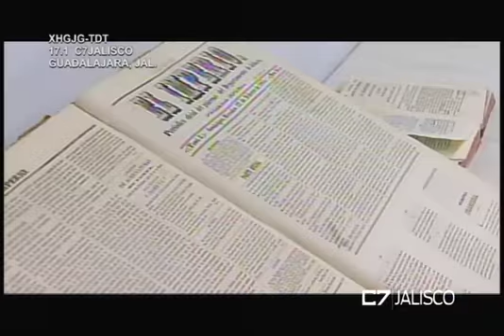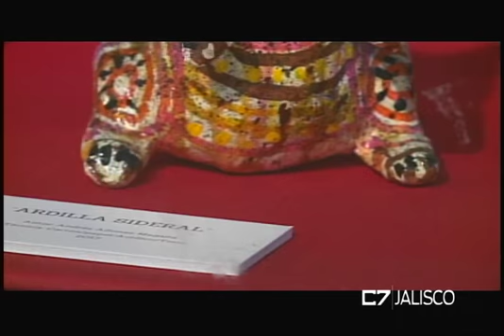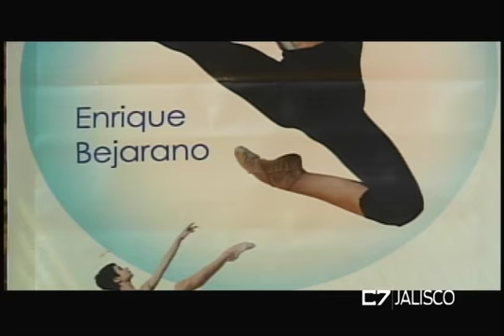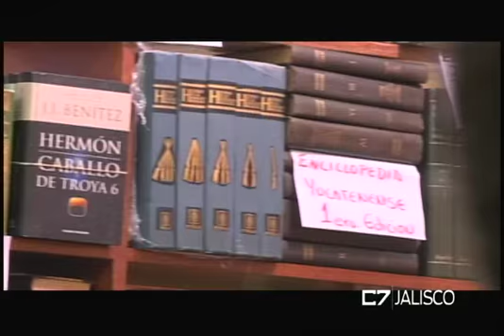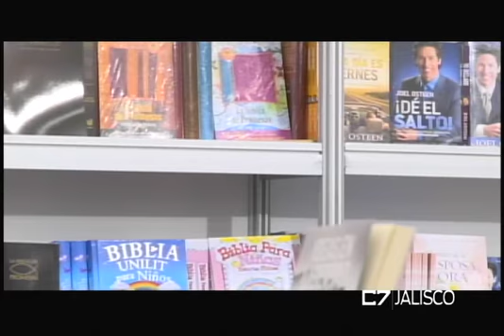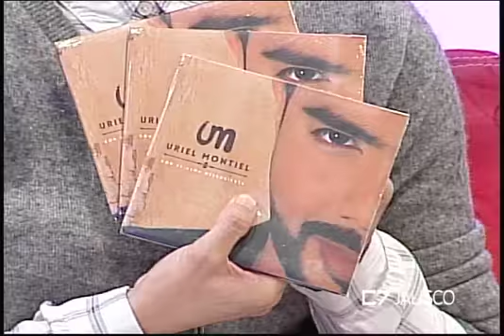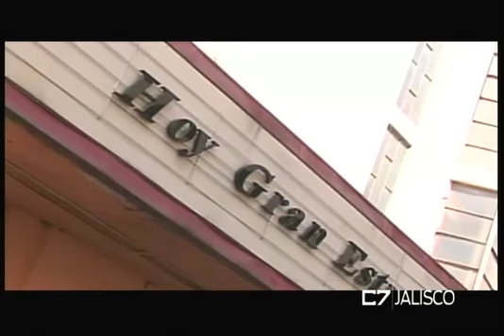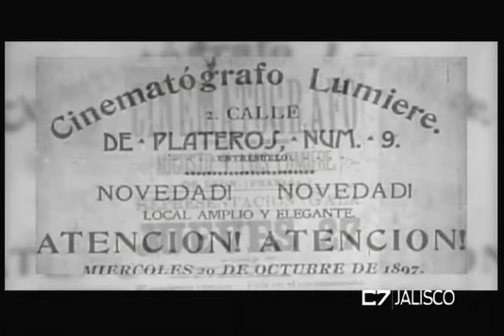ELEMENTOS 21 11 17